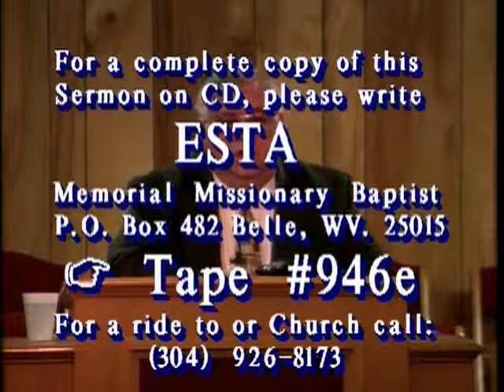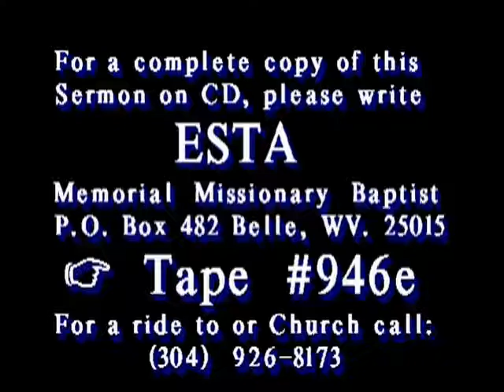Party Is Canclled Due To Fire.wmv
It's Preachin Time Pastor Randy Willson